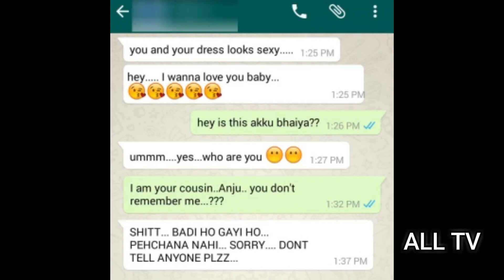Love Conversation Between Bf Gf, Will Make You Emotional,love chat with girlfriend